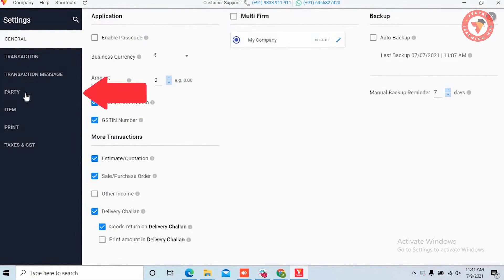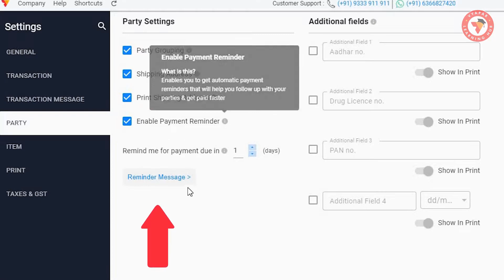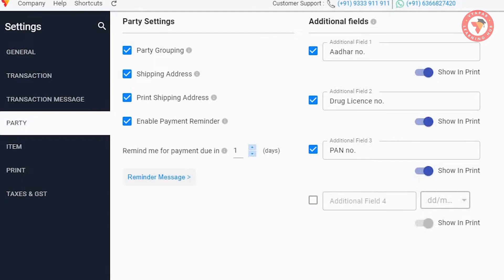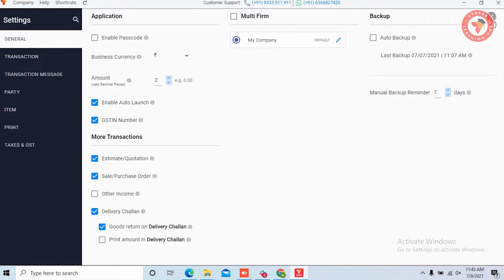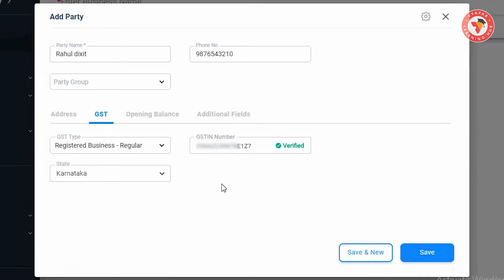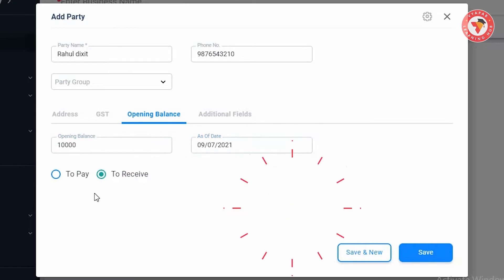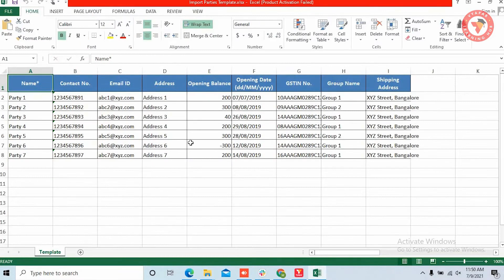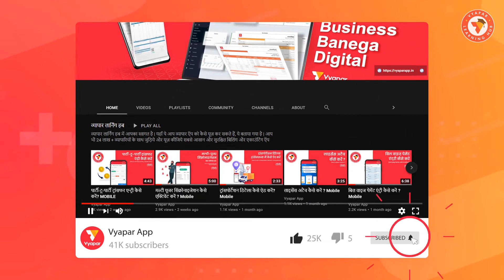కస్టమర్ /పార్టీస్ ని ఎలా ఆడ్ చెయ్యాలి II Desktop II Telugu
. आसानी से पार्टीज ऐड और इम्पोर्ट करें, जानिये कैसे ? Isi ke sath ye bhi jannage ki gmail se bulk mein parties import kaise karein.